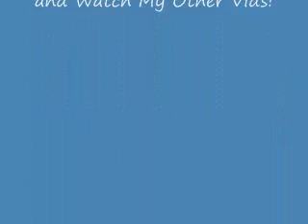How Obsessions Impact Individuals w/ Autism/Asperger's Syndrome: Explained by an Autistic Individual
Find out my obsessions and how to overcome obsessions if you have autism.
Purchase anything from the link above and a small portion of those purchases will go to supporting my channel. I have made lists from autism books and items to fun stuff like Harry Potter, Marvel, Star Wars and Pop! items, and also some of my favorite board games as well. About Arman Khodaei: Arman Khodaei has spent over ten years serving the autism and Asperger's community. He runs a social activities program for adults on the autism spectrum and has created over 400 YouTube videos focused on autism and Asperger's Syndrome. He, himself, is on the autism spectrum and was appointed in 2014 by California Governor Jerry Brown to be on Area Board XII of the State Council on Developmental Disabilities. In his spare time, Arman likes playing board and card games, especially Dominion, and he enjoys helping others realize their dreams. Oh, and he he also loves cats!